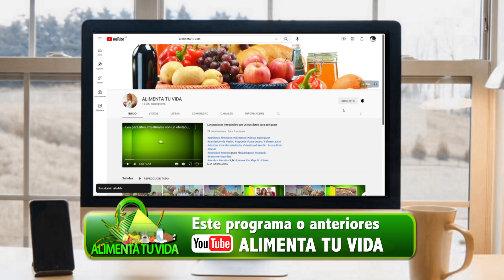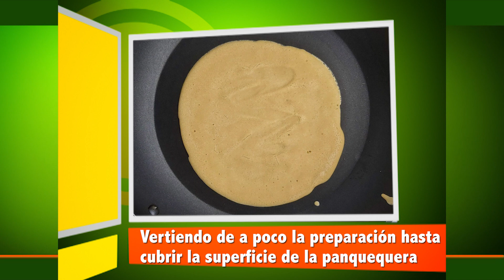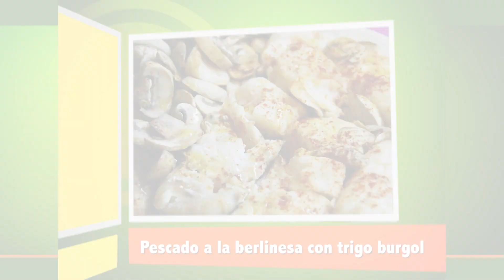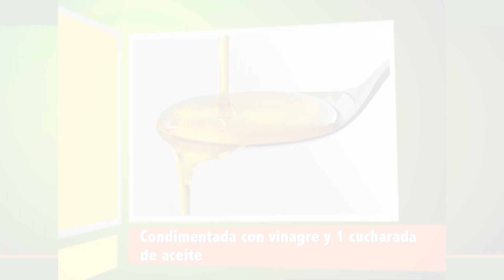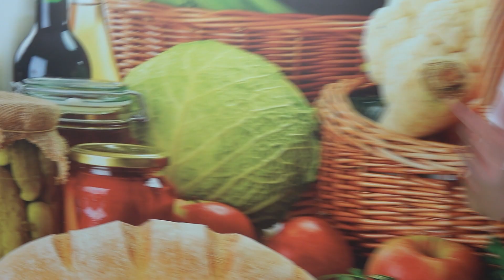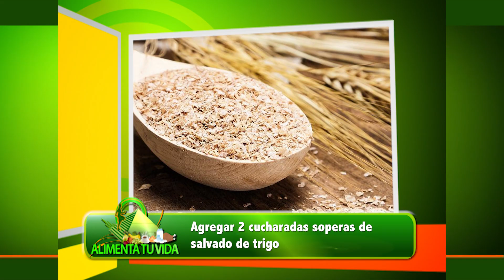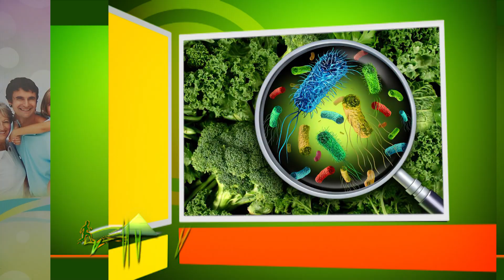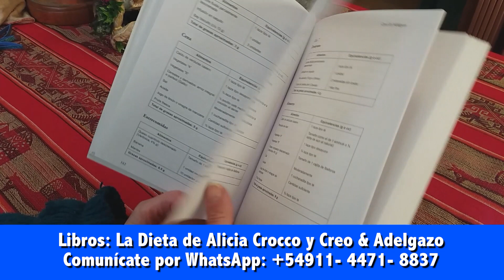Plan alimentario 2 semana c/ menúes. Náuseas. ¿Cuánto duran en buen estado los alimentos congelados?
Turnos Busca en Google: Doctoralia Lic. Alicia Crocco Nutricionista Belgrano, Mar del Plata y en línea